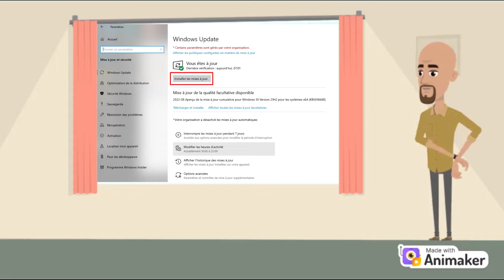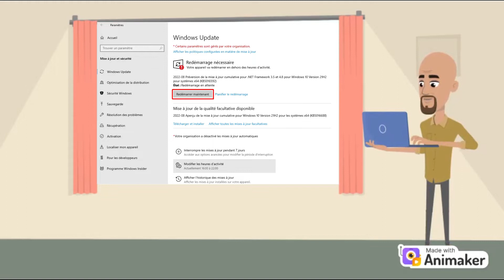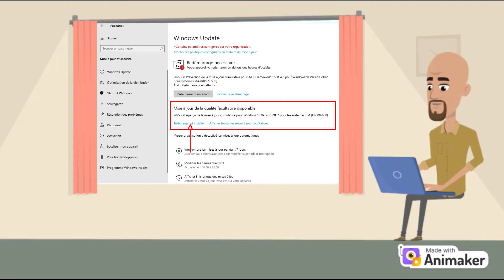Windows: Comment effectuer les mises à jour de votre ordinateur ?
Découvrez dans cette capsule une astuce pour la maintenance et la sécurité de votre ordinateur qui fonctionne sous Windows.

Montez de niveau grâce aux formations de La Puce.